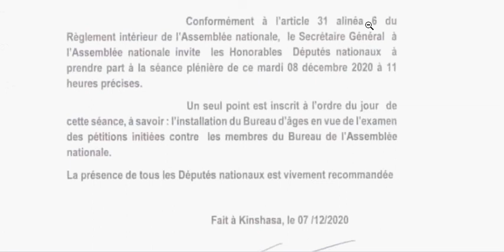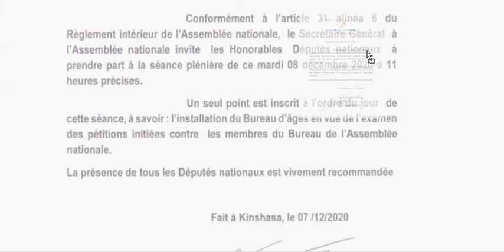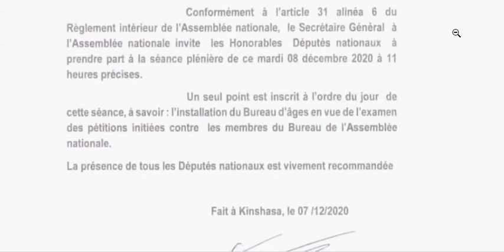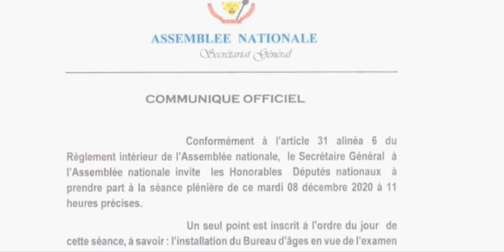URGENT RDC LE SG DE L' A.N. INVITE TOUS LES DEPUTES NATIONAUX AU PALAIS DU P. A 11H00 CE 08 12 2020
Un seul point à l'ordre du jour : L'installation du Bureau d'âge en vue de l'examen des pétitions initiées contre les membres du Bureau de l'Assemblée Nationale.